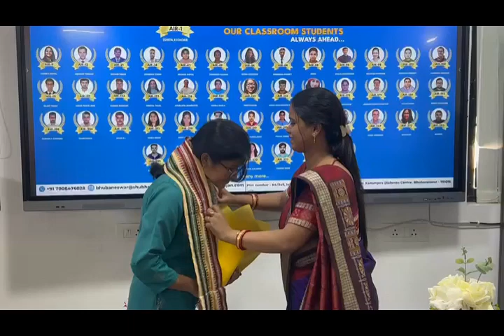OPSC OCS (OAS) Preparation strategy by SMRUTILIPI SAHOO RANK 181